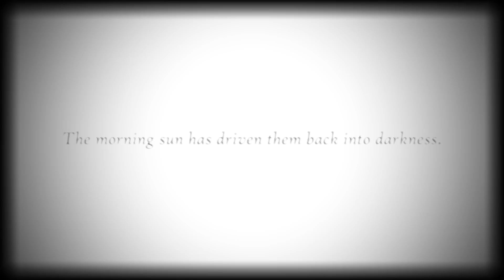I WENT TO TREASURE ISLAND AND MICKEY MOUSE IS HORRIFYING.. - FNAF Oblitus Casa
FNAF Oblitus Casa a new five nights at freddys game that is pretty scary..

It's been one year since the events that took place at Treasure Island. One year hasn't been enough, however. You still can't get what happened out of your head, being reminded day after day, the same questions, and the same answers you fail to provide. The island calls your name one last time..